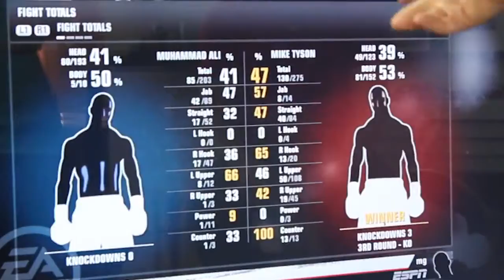Fight Night Champion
Fight Night